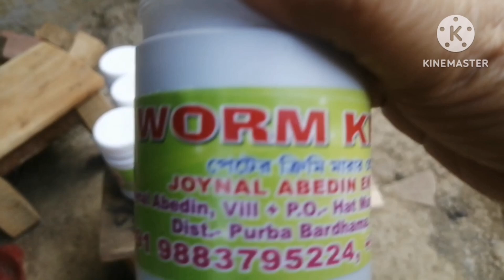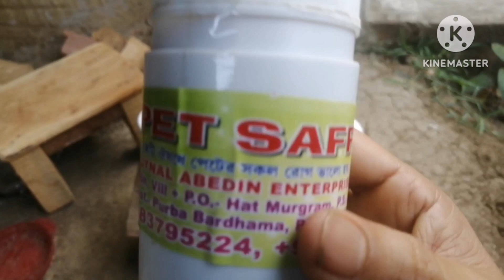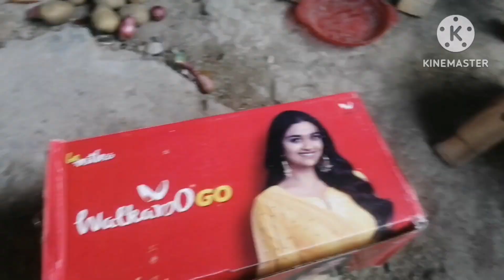লিভার দুর্বল হলে পেটের সব রোগ হবে, ফলে যৌন দুর্বলতা হবে...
About video
Bandhura amar youtube channel JA-TV-2 te  apnader ke swagottom,
Bandhura ! Aai video ta jadi aapnara dekhen tahole aasa kori aapnader
Upokar hobe Jar  title  to
apnader bhalag , লিভার দুর্বল হলে পেটের সব রোগ হবে, ফলে যৌন দুর্বলতা হবে... ( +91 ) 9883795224